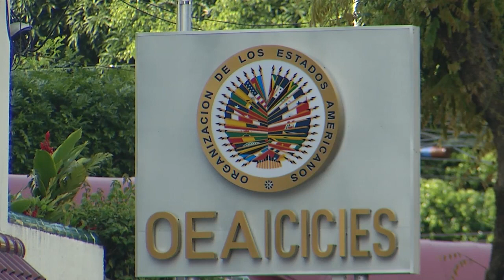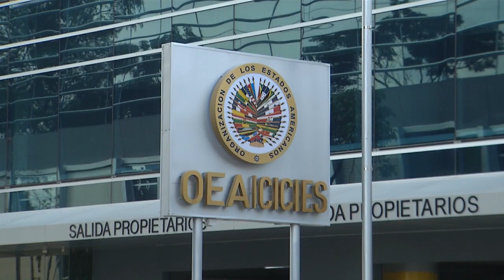📲 DIPUTADOS reaccionan a TWEET del PRESIDENTE BUKELE.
Los diputados de la Asamblea Legislativa reaccionaron ante un tweet del presidente Nayib Bukele quien expreso estar en desacuerdo con la propuesta que organizaciones presentaron, para dotar a la CICIES de independencia.